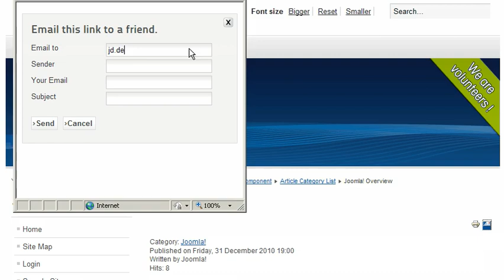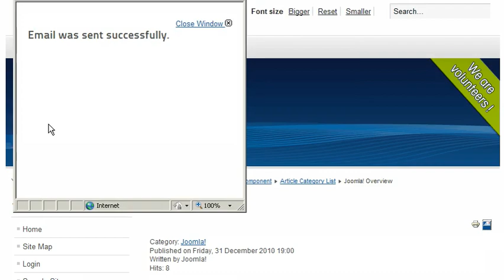How to email an article in Joomla | FastDot Cloud Hosting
This tutorial will show you how to email an article in Joomla.

Cloud VPS Hosting | cPanel Web Hosting | Domains